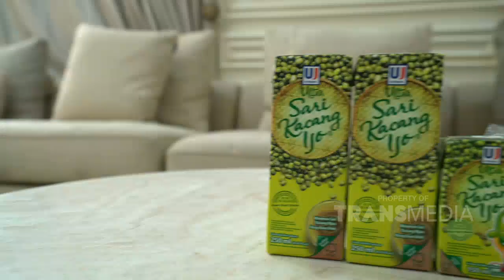BERABE, IKAN KERAMAT RAFFI AHMAD DIGABUNG SAMA TRIO CILOK! | JANJI SUCI (26/9/21) P3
JANJI SUCI
TAYANG SETIAP SABTU - MINGGU PUKUL 14.00 WIB
Yuk simak kehebohan Raffi dan Gigi dalam menjalani kehidupan pernikahan.
Ditambah lagi keseruan bersama Rafathar sang buah hati.
Semua terekam dari segala sisi mulai dari kemesraan hingga kejutan.